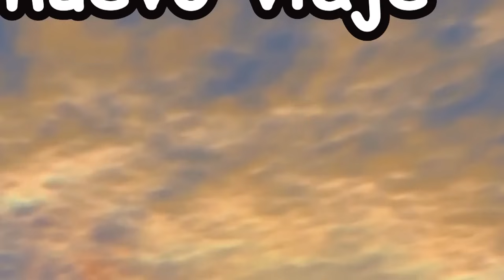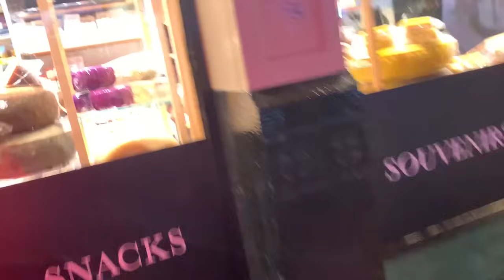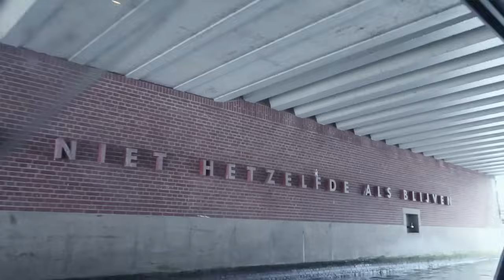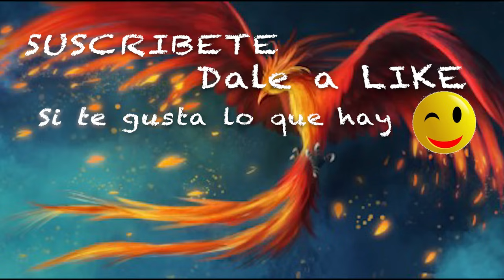Paises Bajos (amsterdam) a ver a mi hijo. Vlog 1213 Alicia Cuenta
Un viaje muy especial